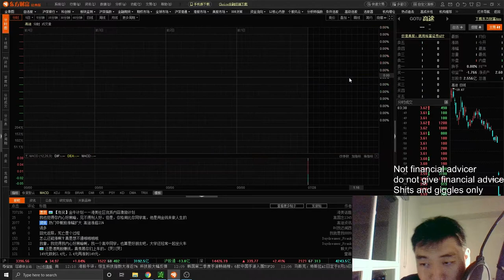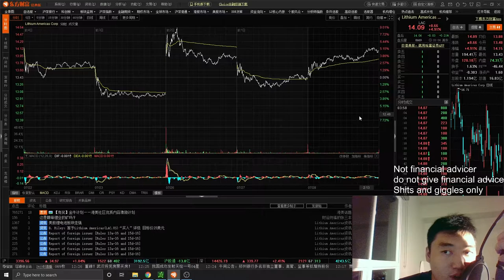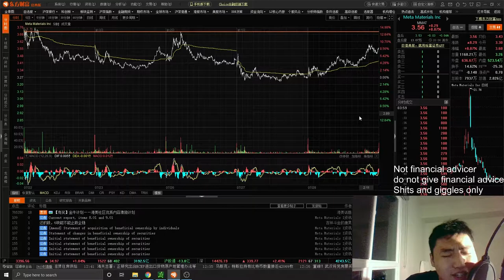DAILY GAINS | QS, JKS, EDU, GOTU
Be sure to stay up to date with our live streams and take easy gains. Today we went over QS, JKS, and EDU.

TOPICS:
QuantumScape Jinko Solar Holding New Oriental Education & Tech Grp